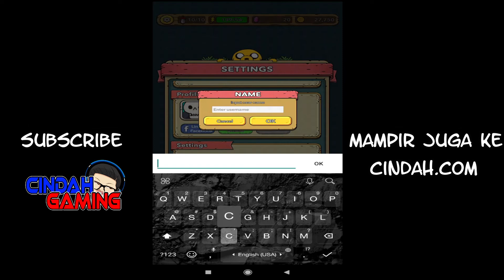Adventure Time Heroes - Nostalgia Banget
Dan agar temans tidak ketinggalan Gameplay dan Review selanjutnya, nyalakan Notifikasi-nya. Share ke temans kalian agar mereka tidak ketinggalan video-video yang selanjutnya.

Karena di sana saya akan update setiap hari. Bagi Informasi Game, Berita Seputar Dunia Game, Guide dan sebagainya.

Terima kasih sudah mampir dan menonton~